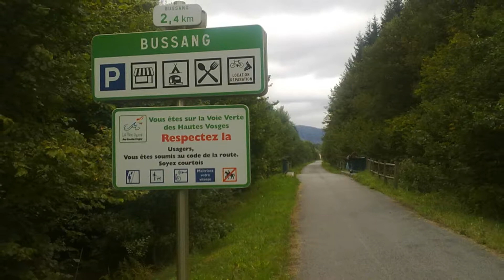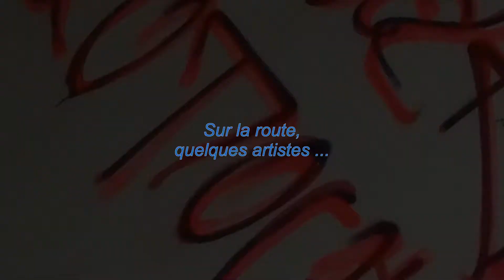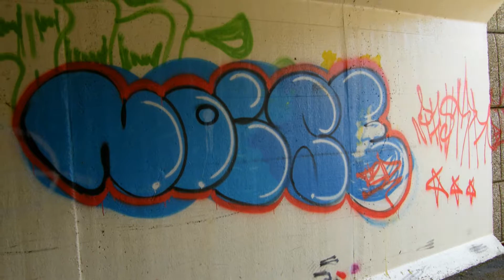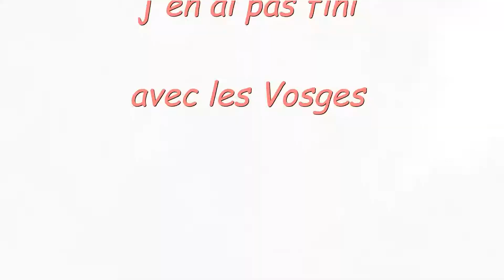la voie verte des vosges